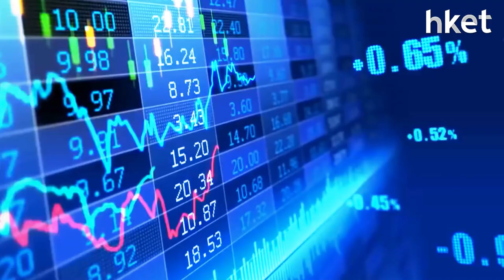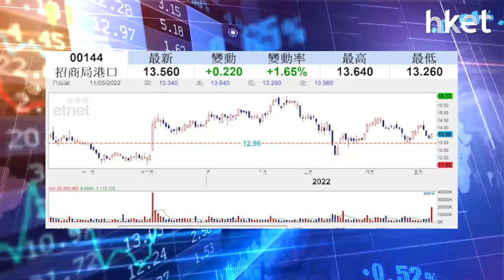【潛力股精選】孫運喜：招商局港口（00144）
招商局港口（00144）今天收市報13.56元，升1.65%，升幅雖不及其他撐市股，但已跑贏大市。招商局港口股價走勢向上，早前連續3個交易日回調，昨天曾考驗上升趨勢線，未跌穿下今日即反彈1.65%，於成交配合下，有望繼續造好。iMoney主編孫運喜指要選「當頭起」的股票，周線圖顯示招商局港口走勢反覆上升，建議投資者考慮買入，上望目標價及止蝕位如何？立即點擊收看/收聽。